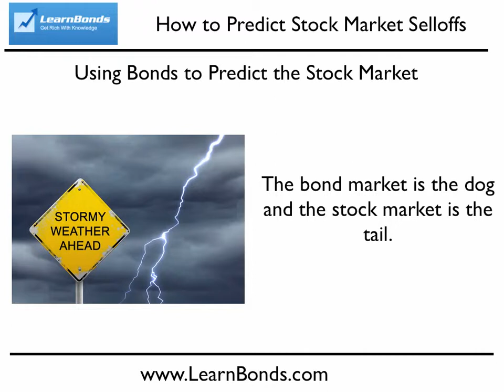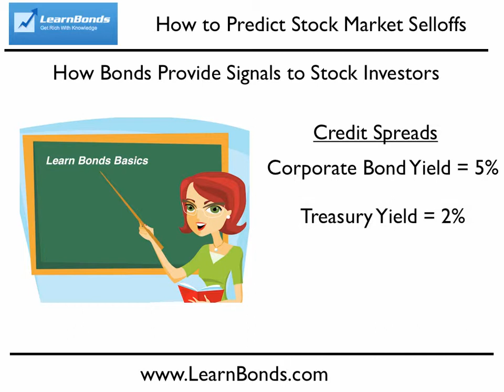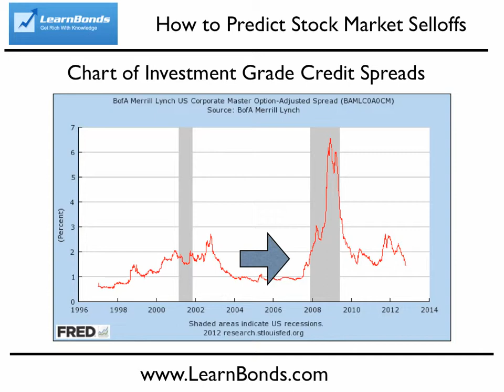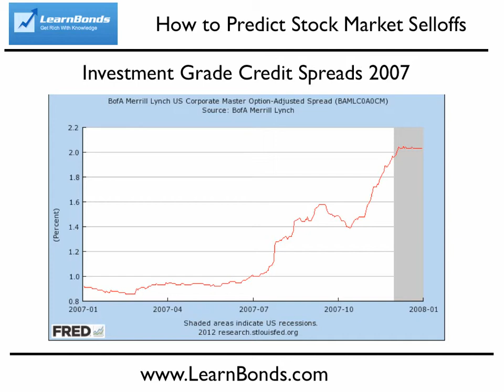How to Predict Stock Market Selloffs Using the Bond Market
- Another reason why the smart money watches the bond market is that it gives you signals ahead of time as to where the stock market may be heading.